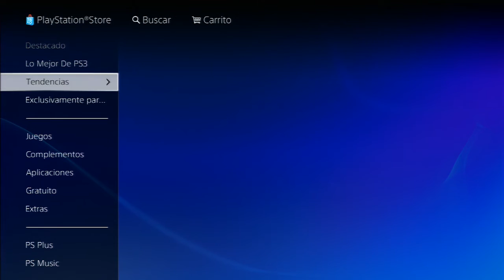PS Store EA Sale y 505 Games Publisher Sale con Logan